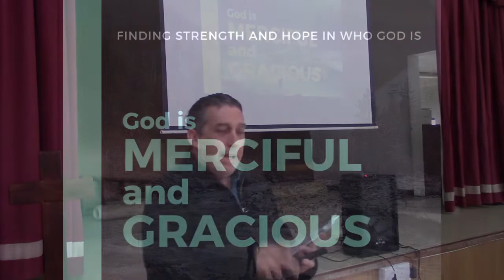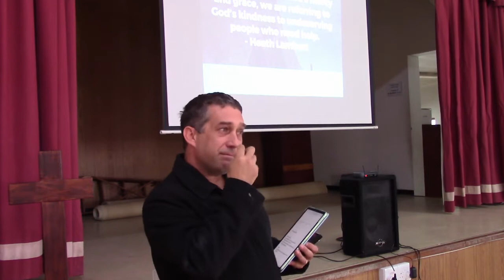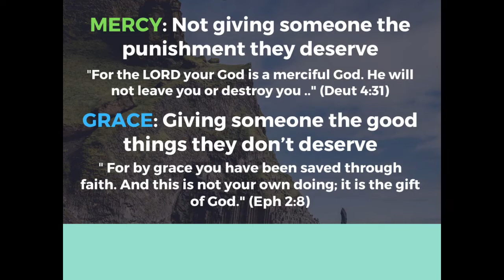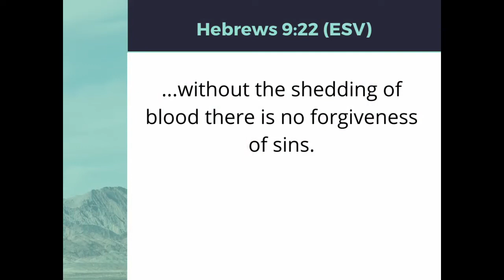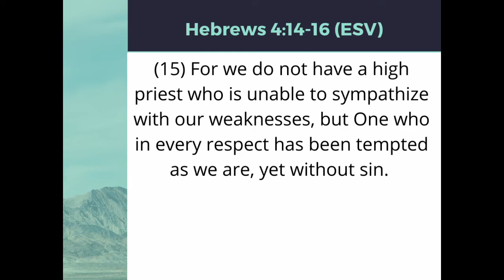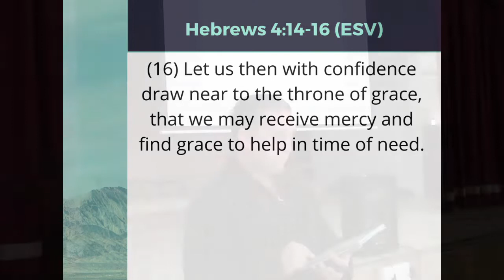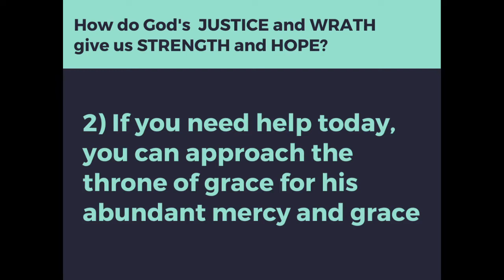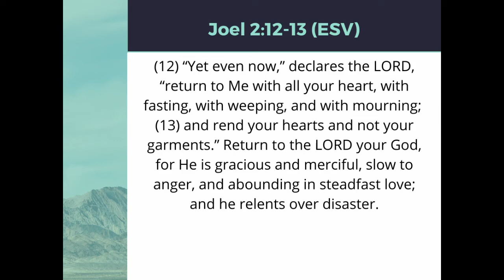Consider God: God is...Merciful And Gracious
Series: Consider God. Finding Strength and Hope in Who God is

Number: 12

Title: God is...Merciful And Gracious
Preacher: Carel-J Rischmuller
Church: Still Bay Baptist Church (stillbaybaptist.co.za)

Date: 1` November 2021

4:14 Since then we have a great high priest who has passed through the heavens, Jesus, the Son of God, let us hold fast our confession.
4:15 For we do not have a high priest who is unable to sympathize with our weaknesses, but one who in every respect has been tempted as we are, yet without sin.
4:16 Let us then with confidence draw near to the throne of grace, that we may receive mercy and find grace to help in time of need.